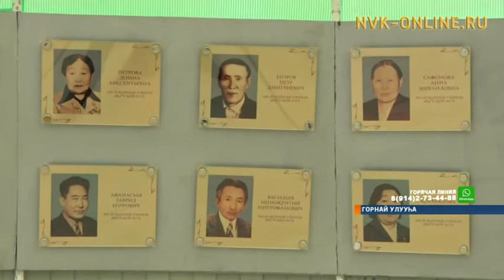Горнайга учуутал скверэ арылынна